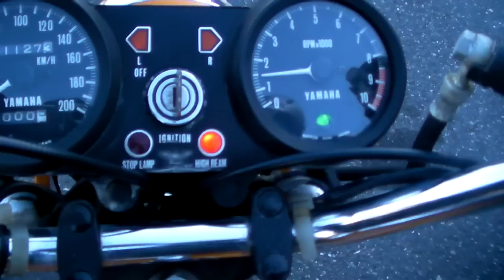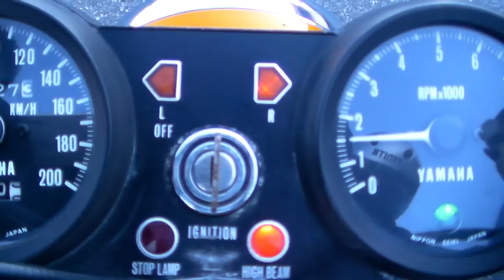YAHANA RD250 1412210250 ｔ